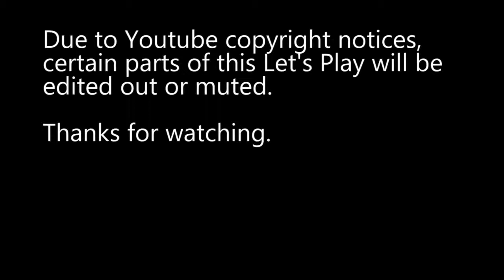Let's Play... Tomb Raider (2013) - Part 2